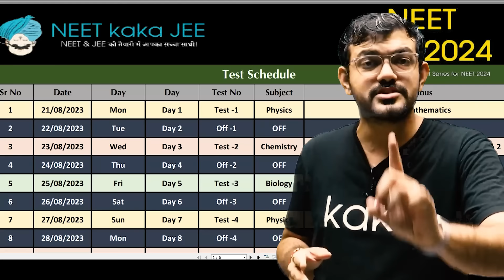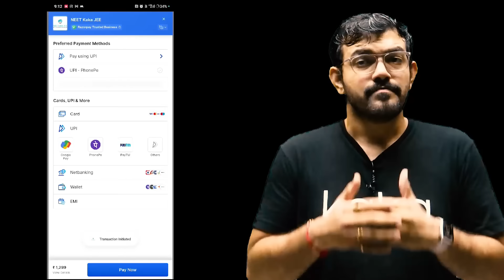He may Get AIR 1 in 2024 !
🔖NEET PHYSICS महतोड़
👉Complete Recorded Lectures of Physics
👉Best Revision Source for NEET2024
👉Mentorship Via WhatsApp Group
👉Complete PDF of Paper & Solution
👉Complete NCERT Nichod Books as a Digital Copy
👉More than 150+ Total Tests or CTC FREE worth 1500
👉Fee 2999/- Rupees